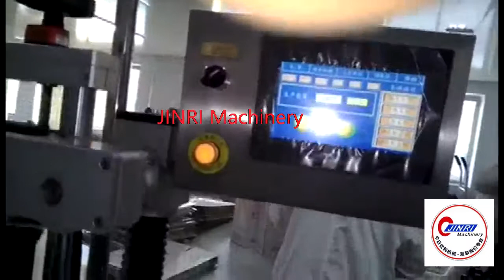JRCGD14-12-1 wine filling production line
750ml glass bottle wine filling line